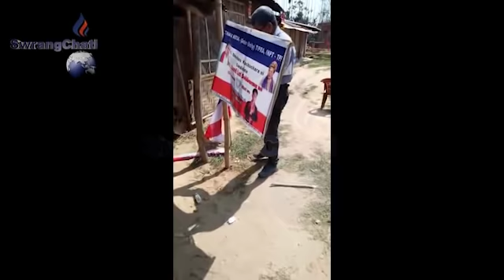II TPFni bana kaijak swbaikha Sector officer II Tangwi bini khukti khwnadi II 7Demsara Kochuchera II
Tini salmari 25/3/2021 kailasashar unokuti division 7 demsara kochuchera milong ADC ni TPFni benar sector officer khulogwi tulangkha tamoni bagwi tulang sai manlaiya .